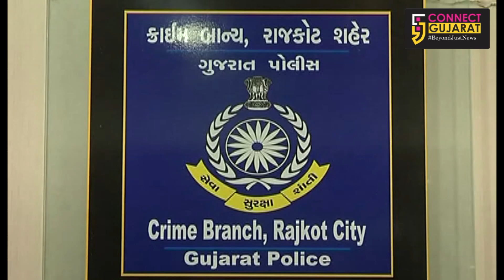રાજકોટ માંથી 3 પીસ્તોલ અને 45 જીવતા કાર્ટીસ સાથે બે શખ્સની ક્રાઇમ બ્રાન્ચે ધરપકડ કરી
રાજકોટ ક્રાઇમ બ્રાન્ચે દેશી બનાવટની 3 પિસ્તોલ અને 45 જીવતા કારતુસ સાથે મૂળ મધ્યપ્રદેશના બે શખ્સોનીને ઝડપી પાડ્યા હતા.

રાજકોટ - અમદાવાદ હાઈવે પર ચોકડી પાસે બે ઈસમો હથિયારના જથ્થા સાથે ઉભા હોવાની પૂર્વ બાતમીના આધારે ક્રાઇમ બ્રાન્ચનો કાફલો વોચમાં ગોઠવાઈ ગયો હતો , તે દરમિયાન  ત્યાંથી મૂળ મધ્યપ્રદેશના ઈન્દરસિંગ ગુલાબસિંગ ચીખલીગર અને કુમારશી ભિખલા બારેલા 3 પિસ્તોલ અને 45 કારતુસ સાથે મળી આવતા પોલીસએ બંનેની ધરપકડ કરી હતી.

પોલીસ પૂછપરછમાં બહાર આવ્યુ  છે કે મૂળ મધ્યપ્રદેશમાં રહેતા બંને શખ્સો 5000 રૂપિયામાં દેશી બનાવટની પીસ્તોલ બનાવતા હતા અને ગુજરાતમાં રૂપિયા 15000ની કિંમતમાં પીસ્તોલ વેંચતા હતા, અને તેઓ ટ્રેન મારફતે જ મધ્યપ્રદેશ થી ગુજરાત આવતા હતા , અને માલસામાનમાં પીસ્તોલ અને કારતુસ રાખવાને બદલે પાઘડી કે નેફામાં છુપાવીને રાખતા હતા , અને ટ્રેનમાં કોઈ પણ પ્રકારનું ચેકીંગ પણ થતું ન હોય આશાની થી ગુજરાતમાં દેશી બનાવટના હથિયારો ઘુસાડતા હતા.